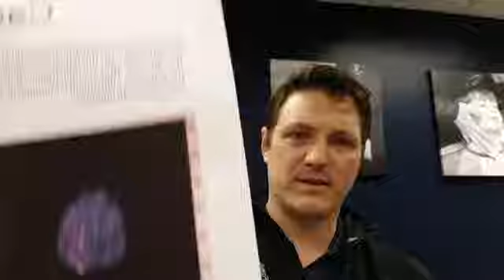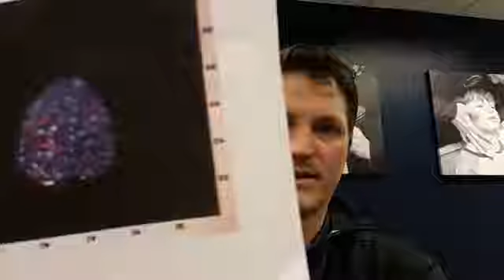Chiropractor Dubuque IA | Build a Healthier You Part 3 | Family First Chiropractic Wellness Center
Did you know that 24% of Americans today get no physical activity a day? And 70% of adults get less than 30 minutes daily? When we combine little to no activity with the stress that comes with daily living, our bodies can weaken and become sick. In this video, Dr. Jack discusses why we need movement and some of the benefits.

POOR LIFESTYLE CHOICES EQUALS POOR HEALTH
Lack of movement is now considered the third leading cause of death in the US. It contributes to the second leading cause of death which is associated with obesity and insulin regulation.

In 17 states, obesity rates are over 30%. Yet in 1999 no state had an obesity rate of more than 20%. Some people think that genes are to blame. While epigenetics does predispose us to some things, it’s more about lifestyle.

In our country, we’re spending over $2 billion each day on major conditions such as heart disease, cancer, obesity and more. The good news is you have the power to buck those trends.

GET YOUR VITAMIN M
Just as you likely take various vitamins and supplements, make sure you get a healthy daily dose of vitamin M for movement. Here are some of the many benefits associated with the movement:

Improves insulin sensitivity
Boosts brain function
Improves cardiac function
Promotes better body composition
Strengthens bones
Increases immune system function
LACK OF MOVEMENT LEADS TO A STRESSED BODY
When the body’s not moving there are certain nerves in the joints of the body that aren’t able to fire properly or enough. Because the brain isn’t receiving this information from the body instead it’s receiving a distress signal. This signal can become a stress response, which plays a role in sickness development.

For example, if you sit for more than four hours a day your brain function decreases. You also may be at a higher risk for serious conditions such as heart disease, cancer, dementia or Alzheimer’s.

THE ROLE OF CHIROPRACTIC CARE
Chiropractic can help to introduce healthy motion back into the spine, allowing you to move more. Your brain also will naturally be able to calm down. Chiropractic should be part of everyone’s wellness regimen, particularly if you have a job that requires you to sit for long periods.

BUILD ON YOUR MOVEMENT MOMENTUM
If you’re already exercising daily, aim to do a little more each day. We can show you some useful exercises to perform. Looking for a trainer to help you get in shape? There are many in the Dubuque area that we recommend.

We look forward to helping you be healthy and happy for a lifetime.

At Family First Chiropractic Wellness Center our team is here to assist you with all your chiropractic needs.

Family First Chiropractic Wellness Center
Dr. Jack Hinderman
Dr. Jenny Leist